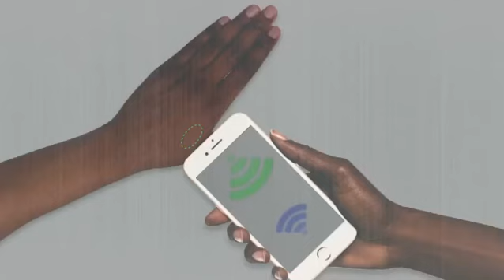Lans King - I am an NFT - A Radical Artwork - Preview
Artist Lans King has become known for his radical new artwork for which he surgically implanted an NFC microchip into his hand.  The microchip is the key element of his conceptual artwork entitled “This is my body (of work), 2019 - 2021”.  Encased in a small glass capsule, the microchip contains a secret (cryptographic blockchain) code which represents the work itself. It is connected to an NFT as well as to all of his works.  The microchip contains the algorithm which Lans uses to produce his physical artworks. The project was recently featured in a BBC documentary “The Cultural Frontline”.

This seminal work could be the Duchamp Urinal of the 21st Century in that it redefines what can be considered a work of art. The artwork is the nexus of Lans’ ongoing art practice which is centred around his overall theme called “The Hyperreality Show”. Hyperreality is defined as our growing inability to distinguish reality from a simulation of reality, especially within our media-driven, high-tech society.

Lans King body of work is realised as paintings, videos, sculptures, digital projects, and experiential installations,. There’s an interconnectivity between all of the works. It’s as though The Hyperreality Show is a single artwork that is fragmented into a puzzle, game, or a series of clues. There is a synthesis of real & virtual, analog & digital, material & immaterial, human & avatar. Furthermore, each work is titled as an episode of “The Hyperreality Show” - a rapprochement between art and entertainment?

Lans has always used code in his work. His “synthetic” paintings combined algorithms and digital printing with manual painting and drawing techniques. The algorithm is used to transform familiar images (such as Botticelli’s Venus) into a field of numbers and symbols. Printed on canvas, this field is the base for his paintings in which the analog & the digital meet, clash and shatter…

His new painting-video hybrids take these works into another dimension by fusing them with the moving image. The canvas and screen dialogue or argue with one another.  — In some cases, his paintings are combines with an augmented reality experience to be viewed through a mobile phone or tablet. Our relationship to “screens” is a central topic in his work and representations of “the screen” is a frequently used motif.

Lans invokes ideas of the French philosopher Jean Baudrillard as his point of departure. Baudrillard suggests that the real no longer exists. Instead we have layers of representations of representations that ultimately become simulations. In hyperreality, the real has been supplanted by symbols, images, and brands.  Baudrillard’s concepts have been explored in the Simulationism movement that began in the late 1980s.

Pushing forward, Lans’ work deals with Virtualism. One specific aspect of Virtualism is the porous frontier between our “selves” and our online personae (avatars). In his visual language, he references popular culture from the Japanese “Ghost in the Shell” and “Serial Experiments Lain” to “Blade Runner 2049” and the more recent reboot of “Westworld”.